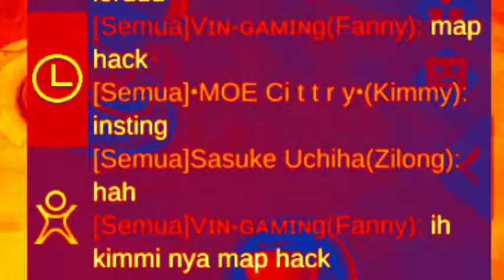best timming kimmy 🗿